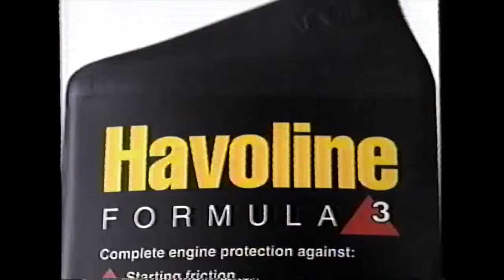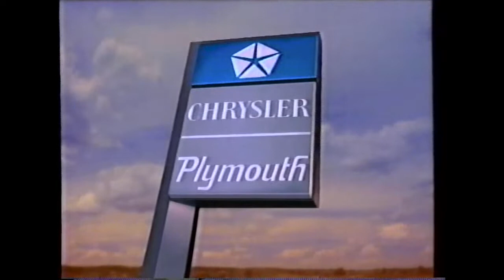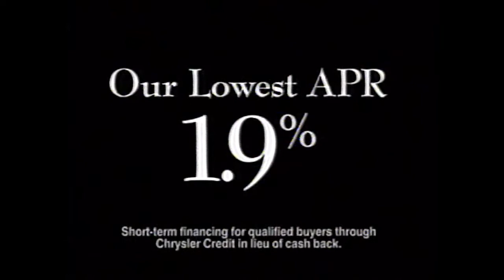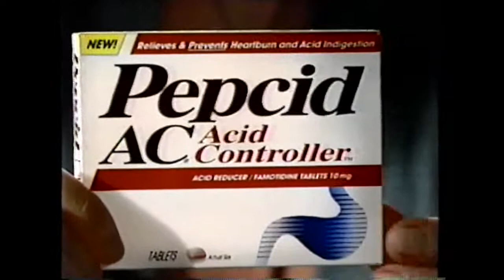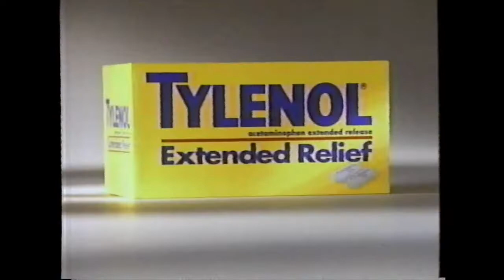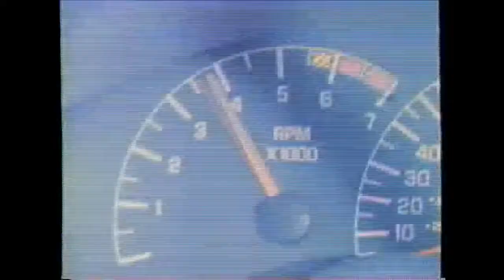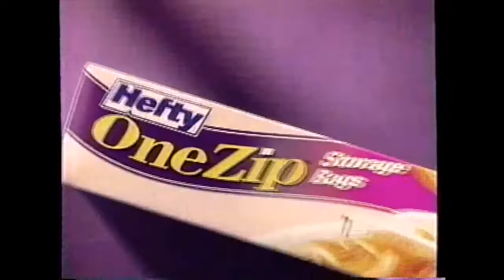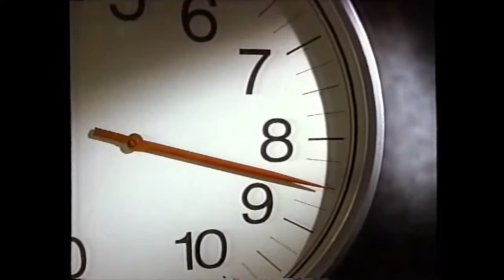ABC/WSOC commercials, 6/22/1995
Aired during "Past the Bleachers" on WSOC-Charlotte.

00:00 WSOC Eyewitness News promo: Debi Faubion (partial)
00:03 "ABC Movie Special" intro
00:49 "ABC Movie Special" bumper
00:55 Advil
01:25 Kmart
01:55 Little Caesars Delivery
02:25 Braun Oral-B Plaque Remover
02:40 Hellmann's One-Step Dressings
02:55 ABC "TGIF" promo ("Family Matters"/"Boy Meets World")
03:17 "ABC Movie Special" bumper
03:25 ABC "TGIF" promo ("Step by Step"/"Hangin' with Mr. Cooper")
03:45 WSOC Channel 9 Eyewitness News Weather promo (with Ray Boylan)
04:15 Texaco Havoline
04:45 WSOC news topical (Debi Faubion)
04:50 "ABC Movie Special" bumper
05:02 AT&T
06:02 Red Lobster
06:32 Chrysler-Plymouth Dealers (Chrysler Concorde)
07:03 Kenmore
07:32 ABC Saturday promo ("Me and the Boys"/"Bringing Up Jack")
07:52 ABC Family Movie promo: "The Shaggy Dog"
08:08 "ABC Movie Special" bumper
08:15 Downy
08:45 Holiday Inn
09:15 JCPenney (Semi-Annual Lingerie Sale)
09:31 Chrysler-Plymouth Dealers
10:00 McDonald's (with Kelsey Grammar)
10:16 "America's Funniest Home Videos" promo
10:33 "ABC Movie Special" bumper
10:41 "Charlie Grace" promo
10:56 WSOC Channel 9 Eyewitness News Midday promo
11:26 Toyota T100 Xtracab
11:56 WSOC news topical (Debi Faubion)
12:01 "ABC Movie Special" bumper
12:14 Pepcid AC
12:59 Tylenol Extended Relief
13:14 Taco Bell (Volcano Burrito)
14:44 Color Tile
14:14 Combat Roach Control Gel (Jane Lynch, pre-fame!)
14:44 ABC "Children First" PSA
15:14 "ABC Wide World of Sports" promo
15:24 "Heartbreak Ridge" promo
15:35 "ABC Movie Special" bumper
15:42 Domino's Deep Dish Pizza
16:12 1-800-COLLECT
16:42 Mobil Oil
17:12 Crispix
17:42 "Loving" promo
17:59 "ABC Movie Special" bumper
18:07 "The Monroes" promo
18:22 Carolina Pontiac Excitement Dealers
18:52 Hefty OneZip
19:22 Carolina Chrysler-Plymouth Dealers (Chrysler Cirrus)
19:53 WSOC news topical (Debi Faubion)
19:57 "ABC Movie Special" bumper
20:10 Chrysler-Plymouth Dealers (Plymouth Neon)
20:41 Jell-O
21:11 Walmart
21:38 Tampax
21:56 Motrin IB
21:11 March of Dimes PSA
22:41 "Day One" promo
22:55 "20/20" promo
23:12 "ABC Movie Special" bumper